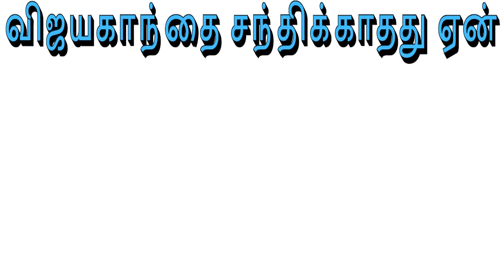விஜய் அரசியல் Modi PM Vijay CM I BJP "A" Team aa 2026 I ariseroby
Leo rohini theatre.
Leo collection.
Leo audience.
Leo blue Sattai maran review.
Leo bayilvan ranganathan review.
Leo public review.
vijay in politics.
Leo in fight scene.
Leo Vijay and Sanjay dutt.
Leo and Arjun.
Leo Ilayathalapathy Vijay.
Leo Vijay s a chandrasekhar.
vijay vs Udhayanidhi.
vijay politics DMK
Leo Vijay savukku Shankar interview.
Leo 4 am show savukku Shankar interview.
seemanji speech leo.
49-year-old Vijay, a popular hero and one of the highest paid actors in the Tamil cinema world, is likely to test political waters when Tamil Nadu goes to Assembly polls in 2026. Unlike his senior in the tinsel town, Rajinikanth, who dithered for de...
Rajini 9in politics.
Vijay politics Tamil nadu
2026 Vijay Election.
Vijay's alleged decision to quit films for full-time politics sends waves of speculation...
Vijay's meeting with the district and constituency office bearers of his fan group, Vijay Makkal Iyakkam..

Approximately 300 individuals from various districts in the state attended the meeting, which was co...

விஜய் அரசியல் 2026